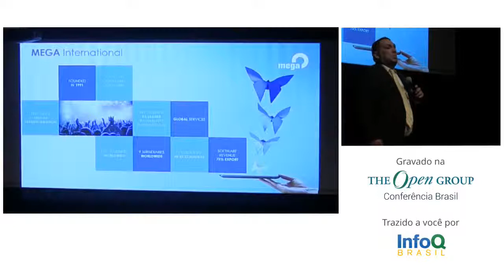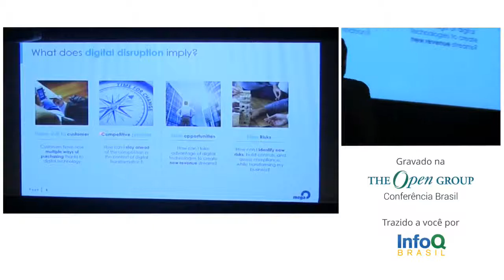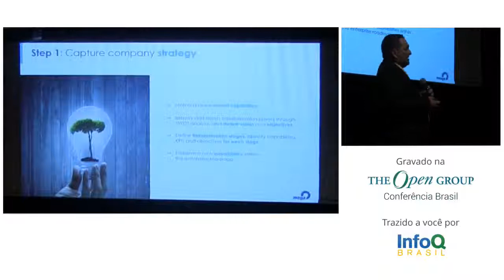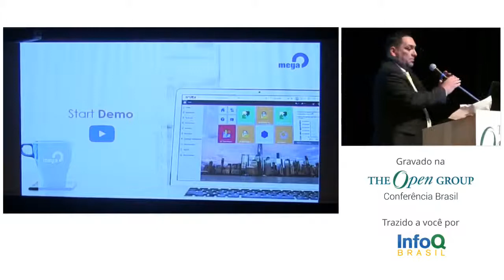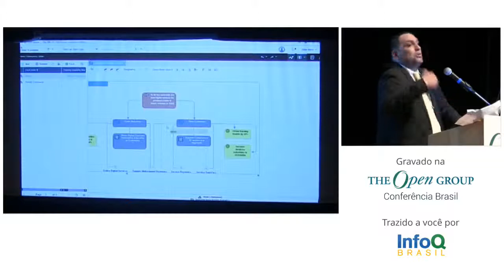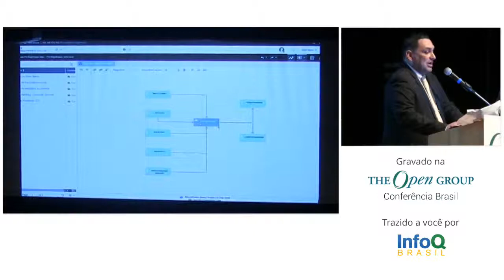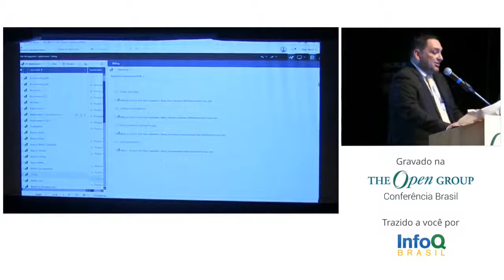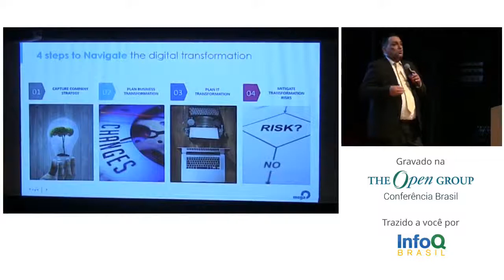4 etapas para navegar na transformação digital com arquitetura corporativa (em inglês com tradução)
A transformação digital envolve mudanças profundas nos negócios e
na TI. Para planejar sua transformação com sucesso, você desejará avaliar com rapidez e facilidade a estratégia, os pontos fortes e os pontos fracos
de sua empresa, bem como oportunidades e riscos de transformação. É aí que
uma prática eficaz de arquitetura de negócios pode ajudá-lo a planejar com
sucesso a transformação digital em sua empresa por meio de quatro etapas principais.
Durante esta conferência, compartilharemos as 4 etapas essenciais para navegar
pela transformação e alcançar o sucesso de seus projetos de transformação digital.
The Open Group Brasil 2018